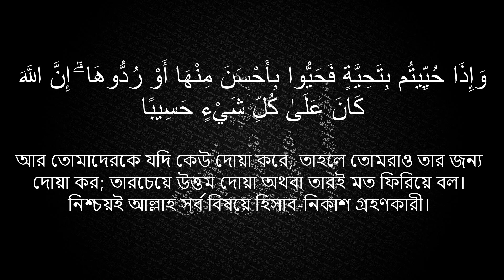সালামের ব্যাপারে আমরা কেন ? তুচ্ছ-তাচ্ছিল্য করছি ! Mow Mozammel Haq. || tafsir || aloadharbd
অধ্যক্ষ মাওলানা মোজাম্মেল হক সাহেবের লিখিত "তাফসীরুল ওয়াফী এবং 'আলো-আঁধার' বই পেতে যোগাযোগ করুন এই নম্বরে ০১৭৭৭৬৯৬১২২ ধন্যবাদ
সিরিজের ৭টি বই
 ১.ঈমান ও শিরক,
 ২.ঈমান ও আখিরাত,
 ৩.সত্য দলের পরিচয়,
 ৪.মানুষেরবর্তমান
 ৫.মানুষের অতীত,
 ৬.মানুষের ভবিষ্যত এবং
 ৭.কুরআন-হাদিস-ফিকাহ

পবিত্র কুরআন এর গুরুত্বপূর্ণ ধারাবাহিক আলোচনা-সংলাপ-তাফসির এবং অন্যান্য ইসলামিক বিষয়াদি সম্পর্কে জানতে চোখ রাখুন আমাদের আলো আঁধার বিডি ( aloadharbd) চ্যনেলে।